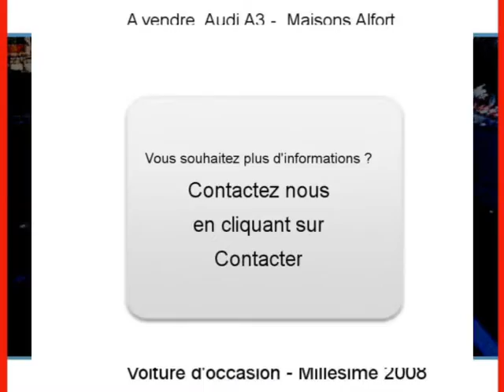Achat Vente une Audi A3 Maisons Alfort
A vendre à  Maisons Alfort  Occasion automobile Audi A3 de 93400 Km.
automobile occasion Autoenvideo : Achat Vente une Audi A3  Maisons Alfort  Val-de-Marne